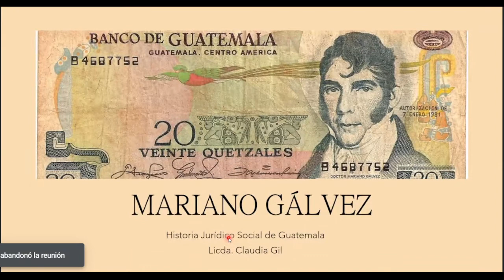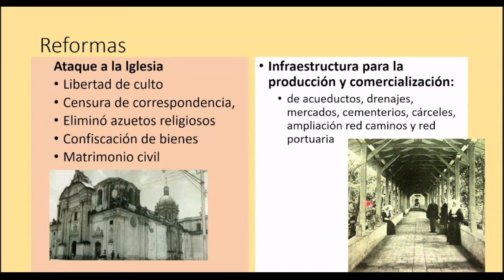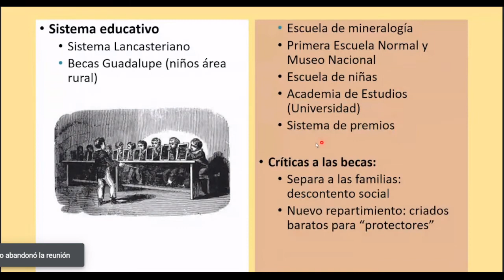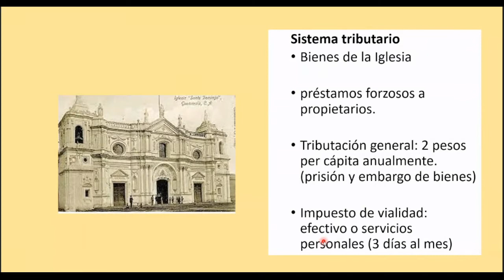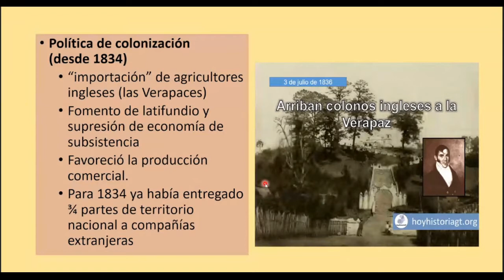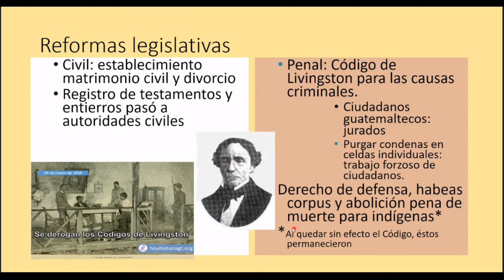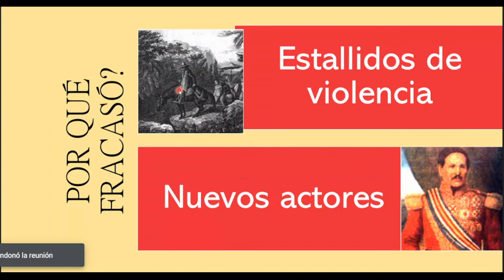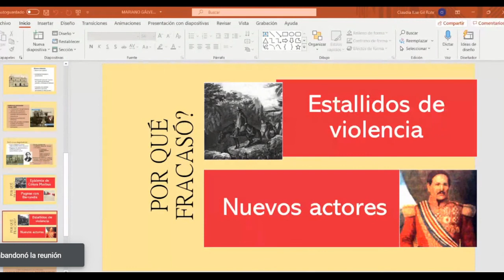Historia Jurídico Social de Guatemala USAC 10/09/2021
Canal Educativo destinado a las ciencias Jurídicas y Sociales, Abogacía y Notariado. Comparto clases impartidas por Catedráticos de la USAC. JustinianoTV es un canal 100% educativo.